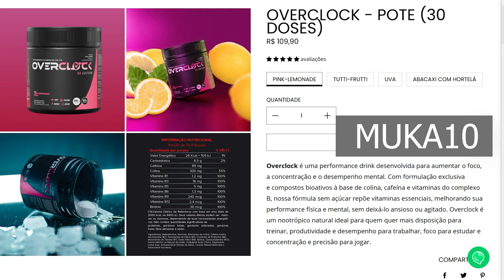FH5 - A IMPORTANCIA DO MODO RANQUEADO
Descubra por que o modo ranqueado no Forza Horizon 5 eleva a competitividade e oferece recompensas exclusivas, levando sua experiência de corrida a outro nível. Assista agora e torne-se o melhor piloto nas pistas classificadas!